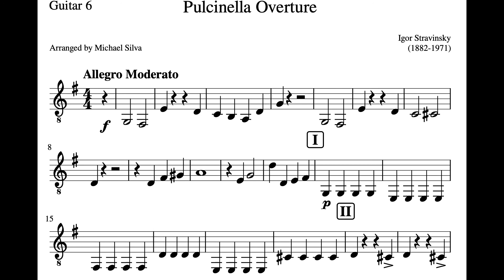Pulcinella Part 6